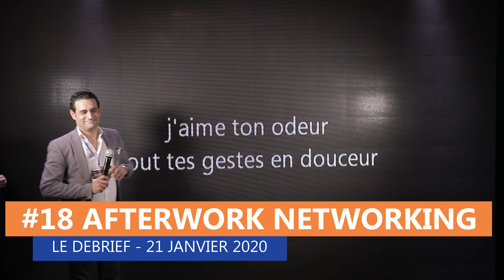Le Debrief de Mohamed Krid - Le Club Entrepreneurs - #18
Une nouvelle vidéo dans le cadre du partenariat de notre agence avec Le Club Entrepreneurs, UN DEBRIEF HAUT EN COULEURS avec l’entrée en Pop Star de Mohamed Krid sur «Sensualité» d’Axelle Red, le speech de Hichem Turki Président du Réseau Entreprendre Tunisie et DG de Novation City : Pôle de Compétitivité de Sousse et le témoignage de cœur et de bienveillance de Khaled Azaïez ❤ et Merci à Verrerie de Carthage pour les cadeaux.aux invités 🙏